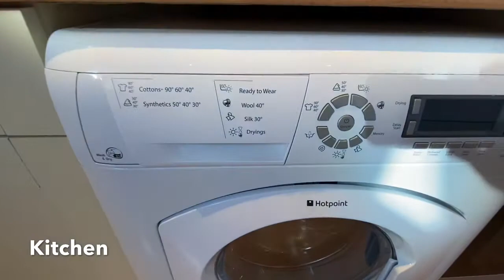Sugar Mill Square, Salford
We Let Properties can offer this recently renovated two bedroom (double and single) top floor duplex apartment located in Sugar Mill Square. The property has a spacious living room and offered on an unfurnished basis with white goods included. It has the benefit of allocated parking.

The property is spanning over two floors and is a fantastic space with the benefit of being on the top floor of the development and having an Apex roof with stunning views of Trafford. The living space is on the upper floor with wooden flooring and a newly fitted kitchen with all white good included which has fridge/freezer, washing machine and electric hob and oven. The main bedroom is a very good sized double with ample space for storage which is located on the lower floor. The second bedroom is a single/office space which is on the top floor of the apartment. The main bathroom suite is also newly fitted with three piece suite including walk in shower with waterfall drench shower head and beautiful tiles and fitted storage under the sink. The property also benefits from allocated parking.

Sugar Mill Square is situated just a 10 minute drive from Manchester city centre and minutes walk away from the Metrolink offering superb access to and from the city centre, Salford Quays, Salford Royal Hospital and The Trafford Centre with access to the M602, M6 and M60.  This apartment will rent quickly so please contact We Let Properties to begin the application process today.